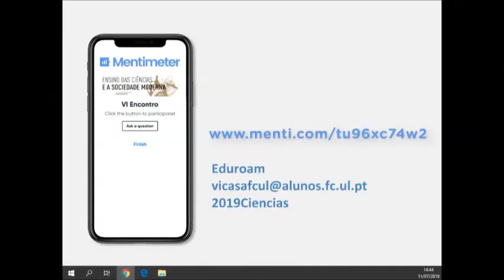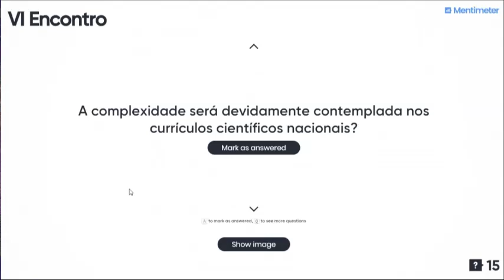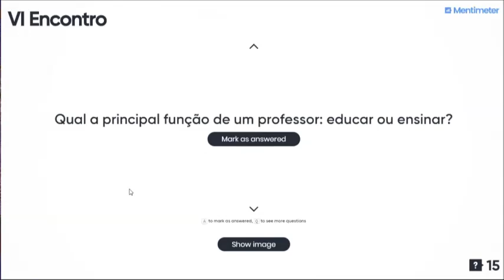O porquê de ensinarmos Ciências a TODOS no ensino básico e secundário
Painel Global do VI Encontro Internacional da Casa das Ciências com Marçal Grilo, Sobrinho Simões e Henrique Leitão: